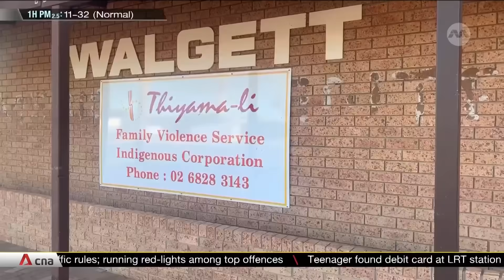Referendum for Indigenous voice to parliament threatens to divide Australia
Australians will vote in a referendum this Saturday to decide whether the country's constitution should recognise First Nations people by giving them a voice to parliament. The vote is threatening to split the nation, with "yes" and "no" campaigners deeply divided. In Walgett, far west of New South Wales, the issue is not as straightforward as it seems.